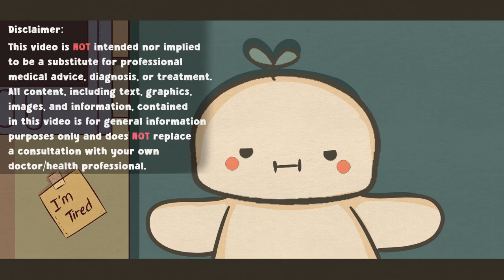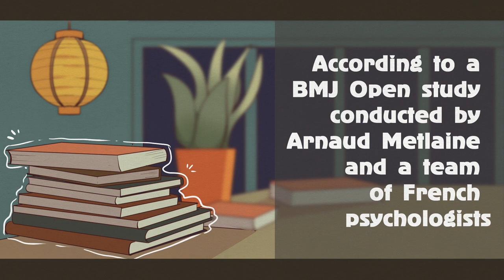7 Signs You're Emotionally BURN OUT